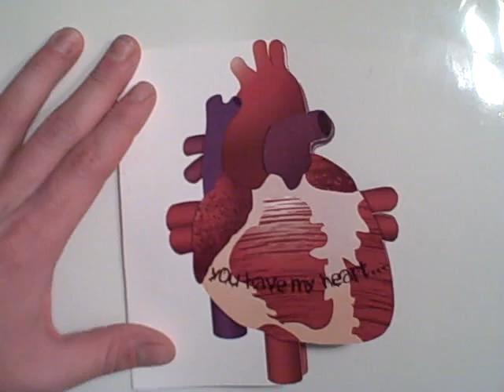A new kind of Valentine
Here is a Valentine's Day card that I made for a card contest here in ABQ. The design is a human heart and upon opening, a heartbeat is heard.